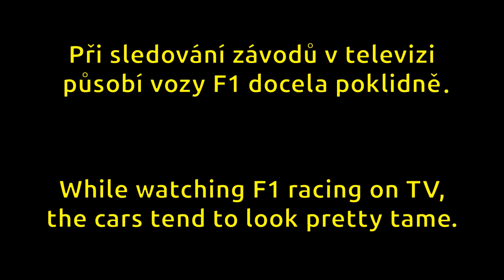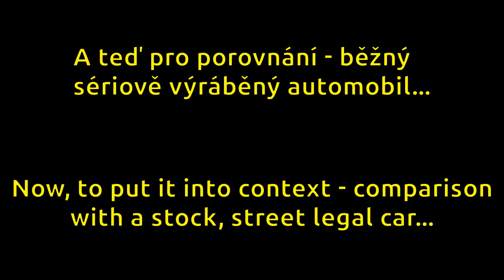2007 BMW F1 on Targa Florio (rFactor)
An example of what it would be like to take an F1 car for a spin on a regular twisty road. Also compared with a general stock street legal car (skip to 5:06 for that) for a better understanding of what the F1 cars are capable of...;)

Ukázka toho, jaké by bylo projet se ve vozu F1 po běžné, klikaté okresce. Plus pro lepší ukázku toho, co tahle auta opravdu dovedou, srovnání s jedním obyčejným civilním autem...;) (v čase 5:06 a dál)